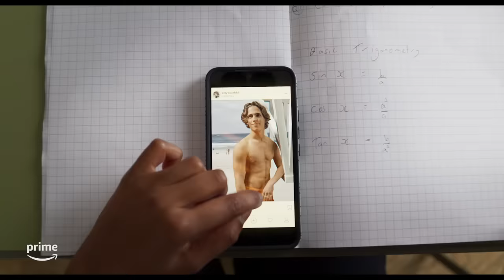How To Date Billy Walsh | Official Trailer | Prime Video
In order not to jeopardise his relationship with his childhood best friend Amelia (Charithra Chandran), Archie (Sebastian Croft) has hidden his love for her. Things are about to change when Billy (Tanner Buchanan) begins attending their school and Amelia starts falling for the new school heartthrob. Watch How To Date Billy Walsh on the 5th of April on Prime Video.